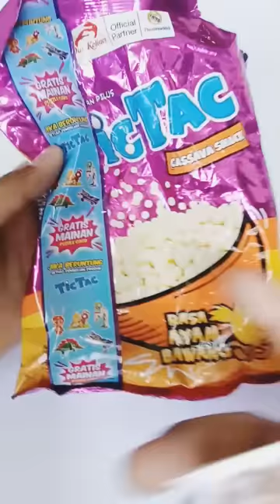Puzzle dinosaurus | Puzzle 3D Dinosaurus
Puzzle dinosaurus
Puzzle 3D Dinosaurus
Dinosaurus